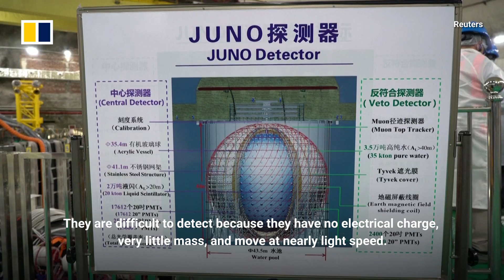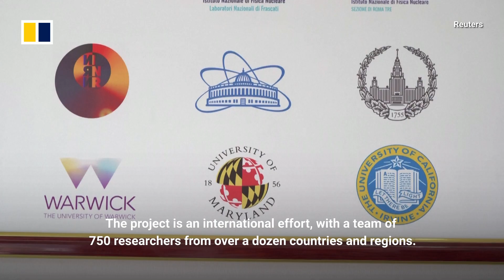Giant sphere in China hunts elusive neutrinos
China is a step closer in its quest to measure elusive particles called neutrinos after a massive subterranean detector started operating in the country’s south. A sphere about 35 metres (115ft) in diameter is the central element of the US$376 million Jiangmen Underground Neutrino Observatory (Juno) project in Jiangmen, Guangdong province.